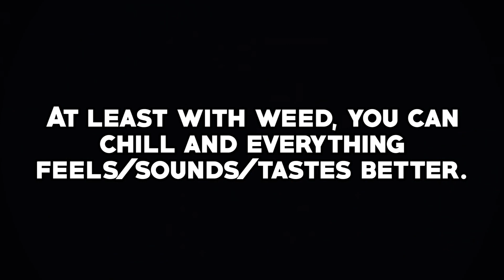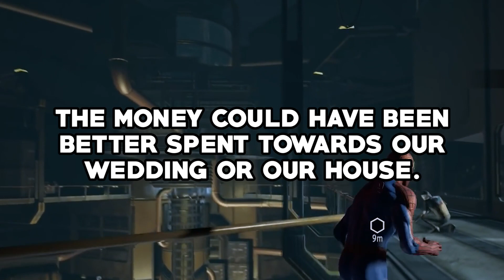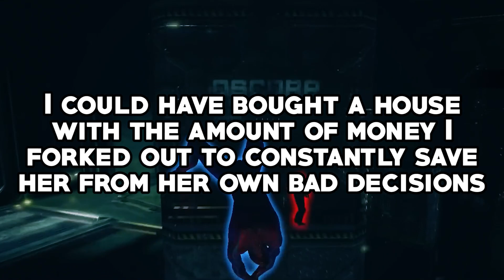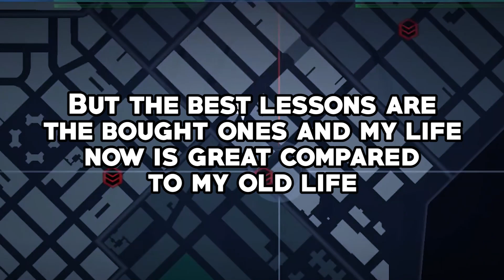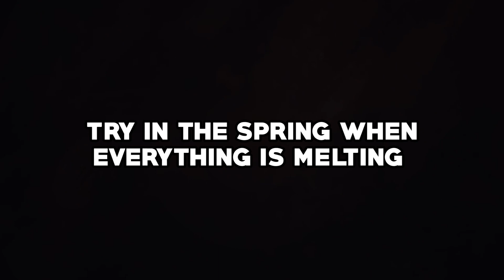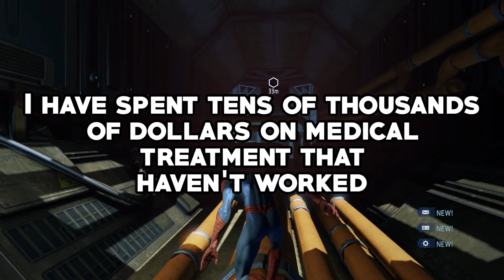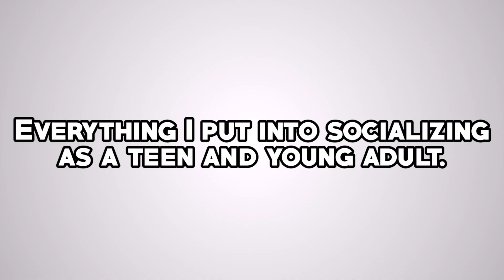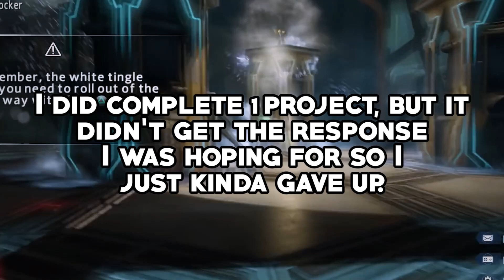What Is Something You Regret Spending A Lot Of Money On